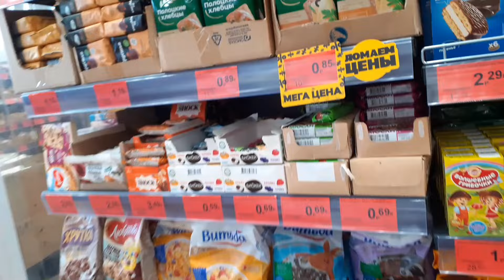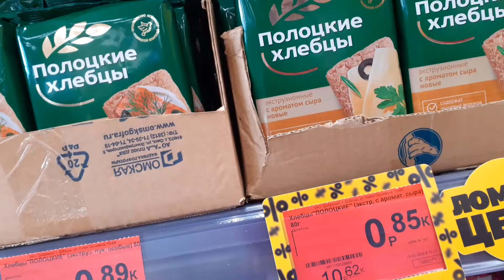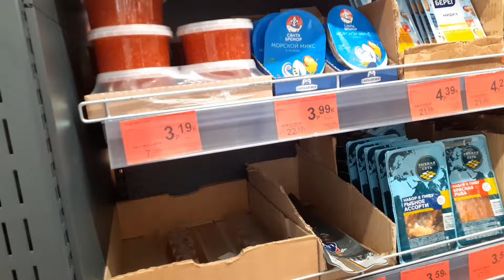ОДНА в деревне.На диете.Что на завтрак?Кто со мной,тот?Закупочка с Маяка.Распаковка.Жизнь в деревне